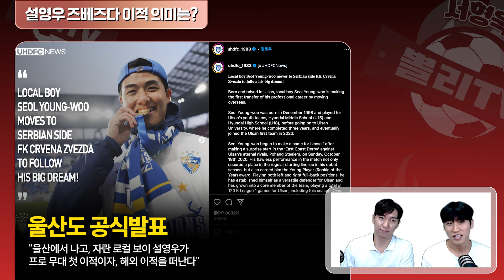[비하인드] “설영우 챔스 뛰러 간다“ 역대 亞 풀백 2위, 이적료 1위는 누구?